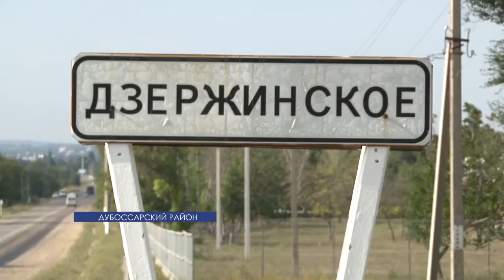В Дубоссарском районе проходят встречи представителей госадминистрации с жителями сел